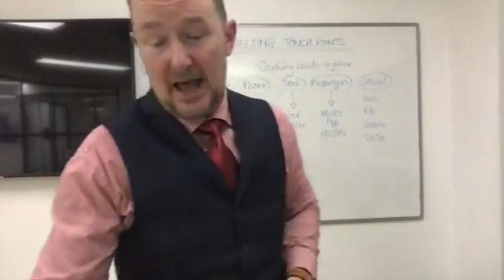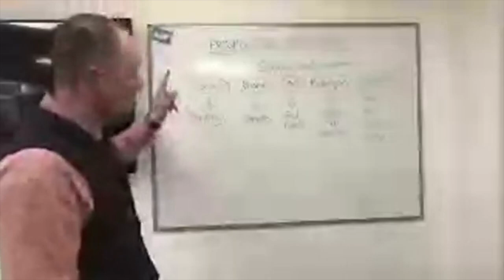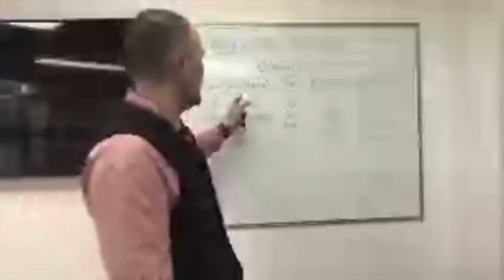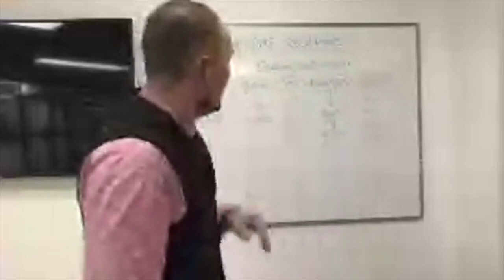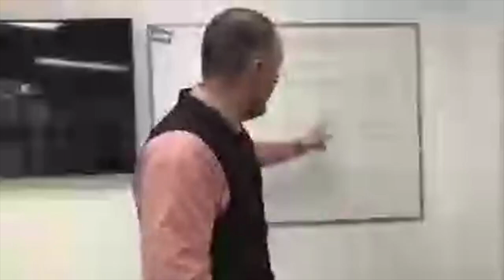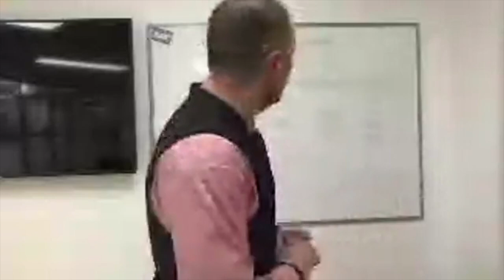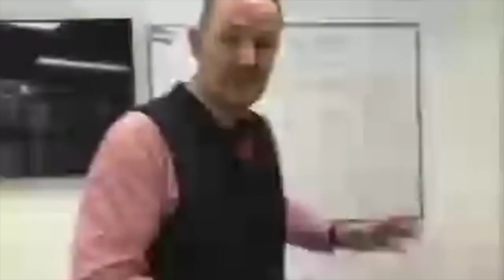Prospecting Touch Points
An overview of how you should be reaching out to prospects

Becoming a successful business can be difficult in this digital age. There's so many different choices to make it's tough knowing which way to turn as a small business owner.

Co-founders Grant, Gareth and the team at BLAM! want to help as many small business owners around the world become successful online with tools and tips that can be applied easily.

With their two businesses, BLAM! Websites and BLAM! Active, they help create success using cutting edge technology that can be used without being”techie” and focusses on delivering results.

BLAM Websites:
Our Partnership Program helps entrepreneurs that want to build their own digital agency get started. If this might be you, find out more about our BLAM! Partnership and what can it do for you?

BLAM! Active:
We help fitness influencers around the globe scale their business with a unique system of delivering diet and training programs all under your brand. If you have a fitness business, club or brand and you want to leverage your following get in touch here for more information.